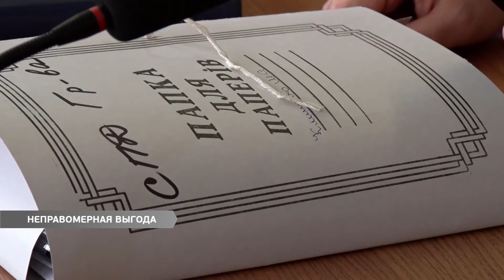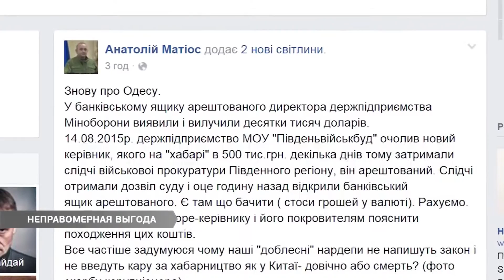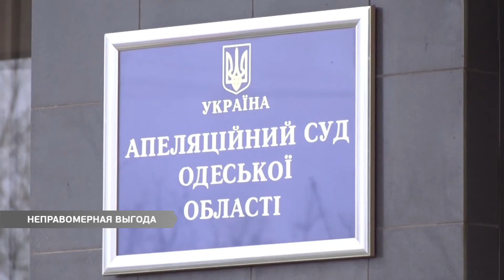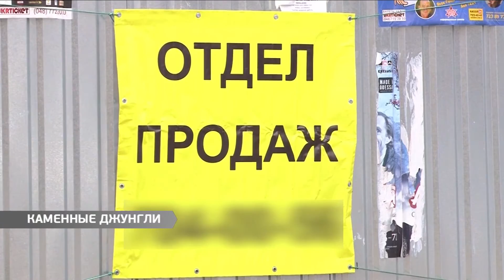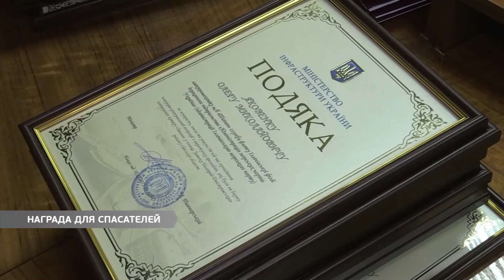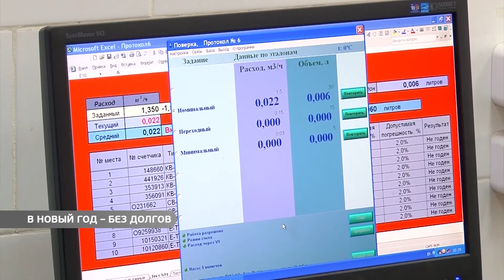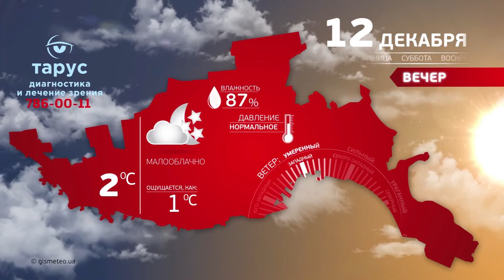Выпуск новостей 11.12.2015